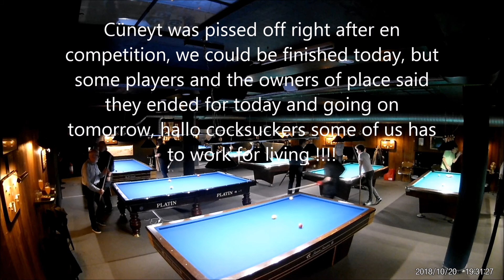181020 right after competition